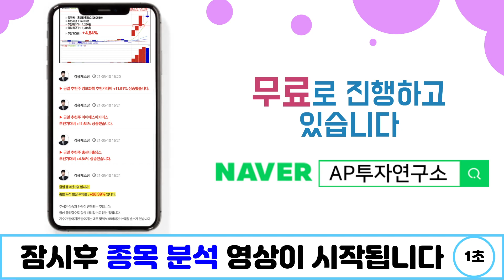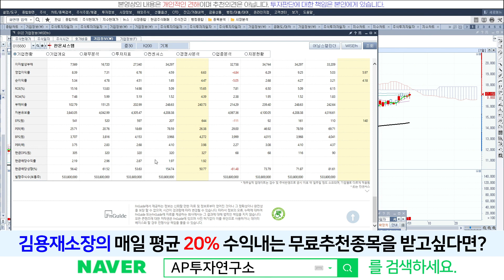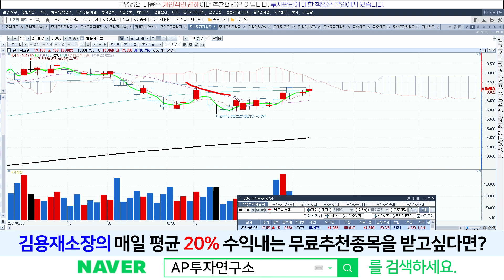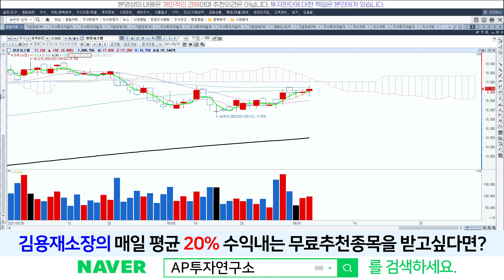한온시스템(018880) - 무겁지만, 배당매력 있지요?!